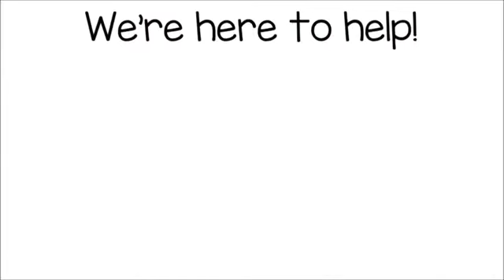PENNINGTON TX Roof Repair | TOLL-FREE